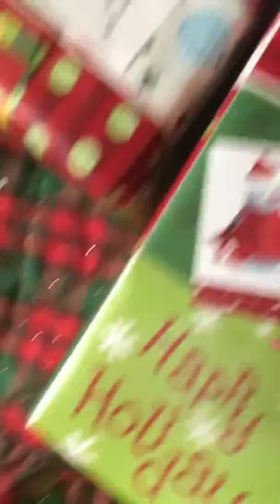Christmas Eve vlog part 1.(read description below)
I hope you guys have a good Christmas Eve and stay tooned for the vid at midnight.